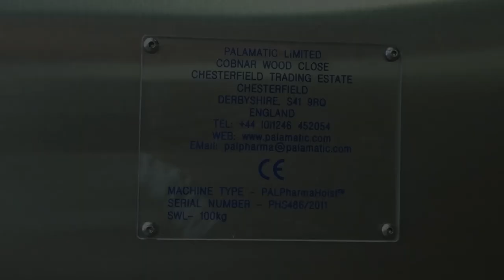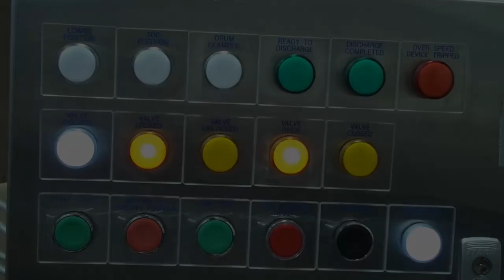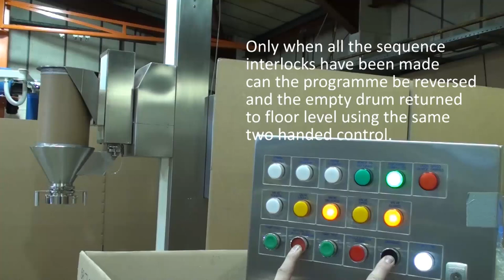PALPharmaHoist Squeeze Cone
Docking split butterfly valve for enclosed powder transfer in the
pharmaceutical industry.